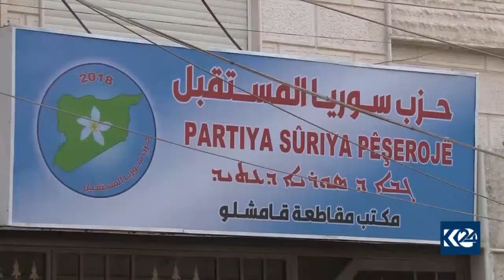Partiya Sûriyeya Pêşeroj beşdarî hilbijartinên rêveberiyên xwecehî nabe